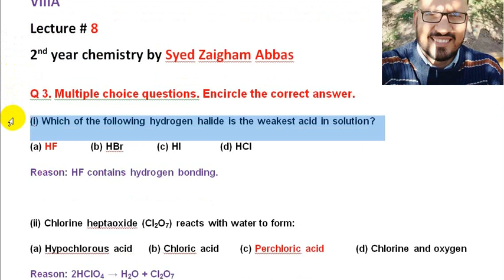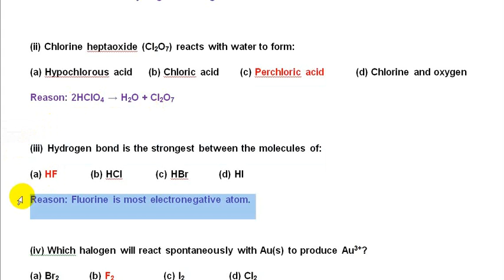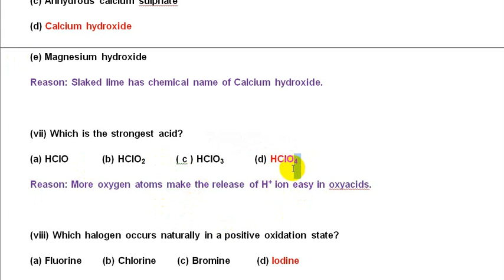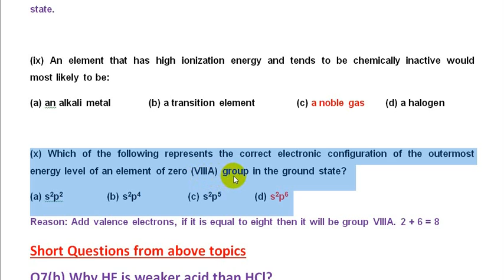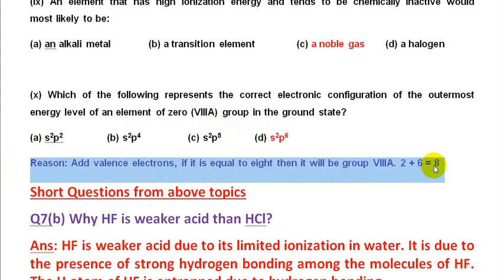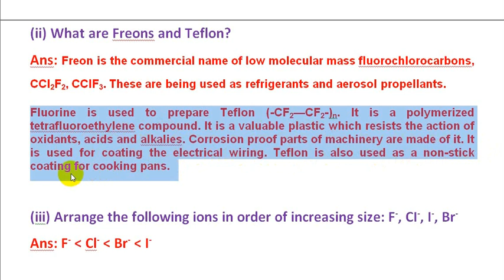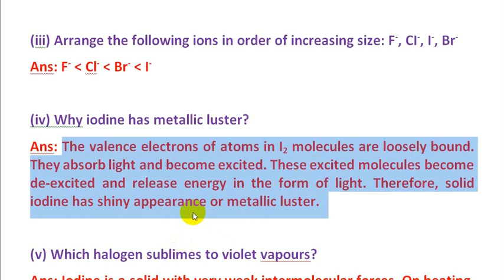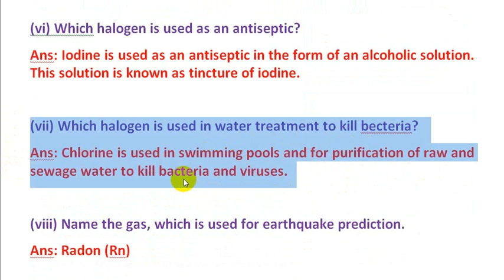Lecture#8 Exercise MCQs and Short Questions